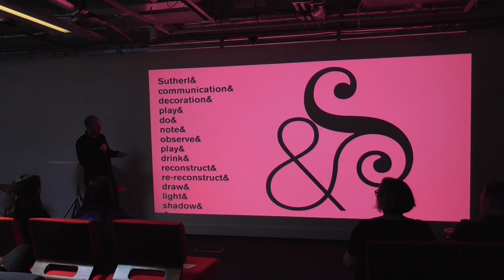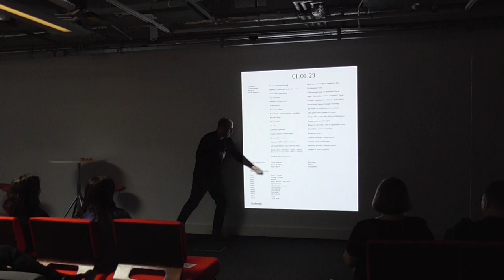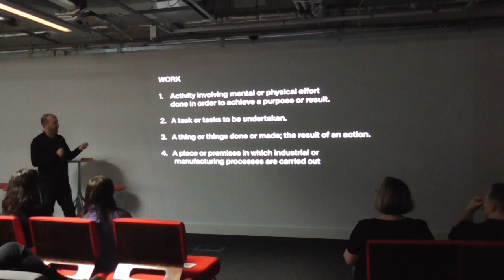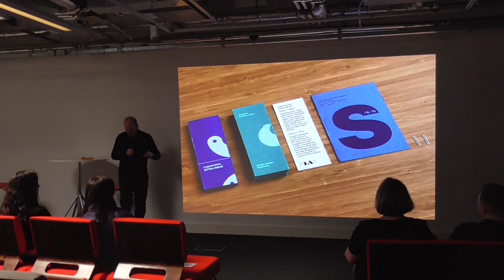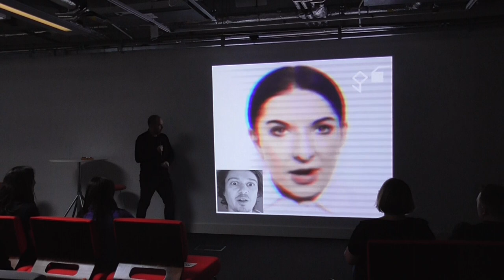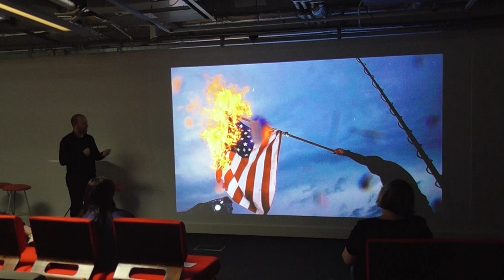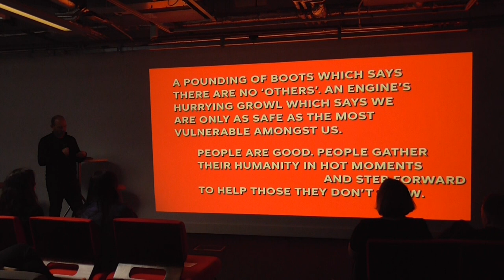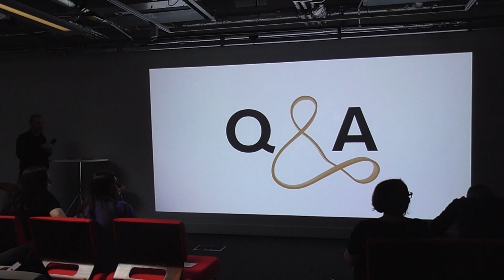CW12 - Jim Sutherland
Studio Sutherl& was founded to be agile and personal, building teams from the best artists, architects, writers, strategists, fashion designers and others to suit each project. There is great creative potential in collaboration.

In 2001 Jim Sutherland co-founded Hat-trick Design, consistently one of the top three most awarded design agencies in the UK (and number one in 2011). He left in 2014 to set up Studio Sutherl&.

He has rebranded the Arts Society, Natural History Museum, Wimbledon Lawn Tennis,Williams F1, Prostate Cancer UK, Welsh National Opera, and University of Westminster. He has also
designed over 50 stamps to date for Royal Mail.

He has won over 150 professional awards. He has judged D&AD eight times, as well as the Design Week, Loeries (SA), Kinsale, Roses, ADNC and Fresh Award schemes. In 2017, Studio Sutherl& won D&AD’s most awarded design agency.

He is a visiting Professor in Design at Norwich University of the Arts, and has given lectures at many UK universities. He has published several books, including a children’s book Eeormoo?!, which won a wood pencil at D&AD in 2017, and Hide&Eek!, which won a yellow pencil at D&AD in 2014.